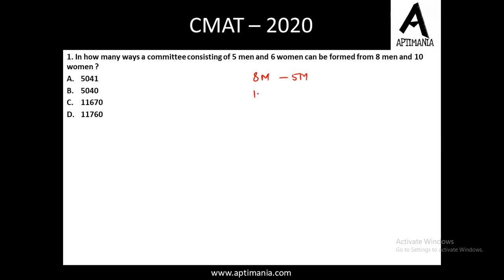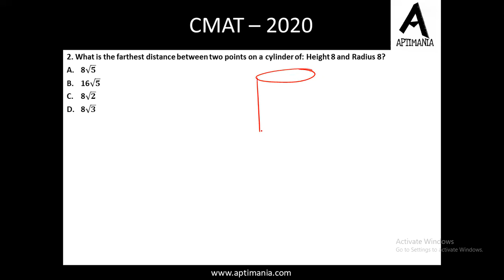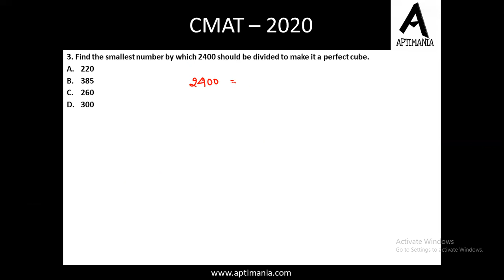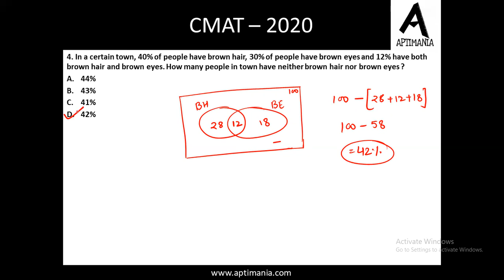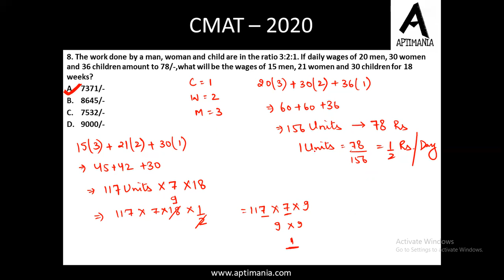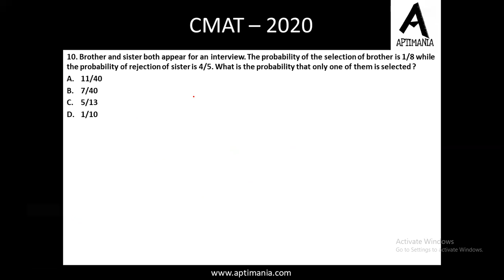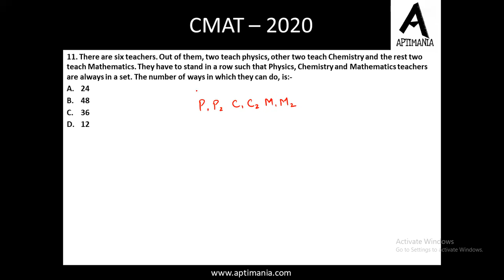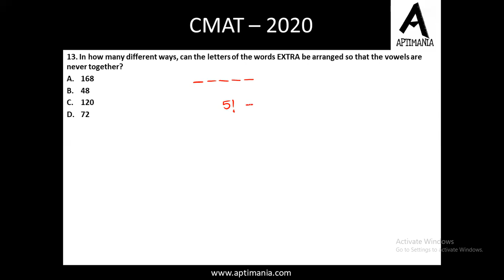CMAT 2020 Quant P&C, Probability, No System, Set Theory, T&W, TSD, Mensuration and Geometry